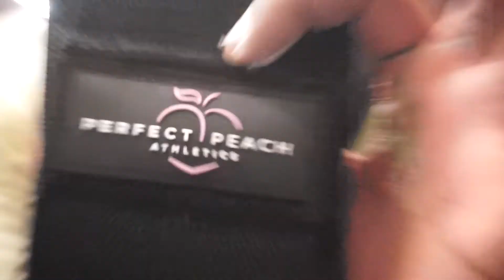Gym Vlog| Booty Workout+Simple |Where have I been ?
sorry for the late video ! Going to get back on the grind. I've been terribly sick the past month as you hear in the vieo. I hope you enjoy this quick gym session!

🌻 supplements:
- blessed protein (my fave: choc coconut)
- Bpi (pre workout)

Booty Band

Barbell Pad

Ankel Straps

- my size: XL
- height: 5'9
- weight: ~225lbs
- Down 10 Pounds
_____________________________________________________ 🌻 music:

🌻 stuff i use:

Camera: IPhone 8 Plus + Sony G7X
• camera tripod: